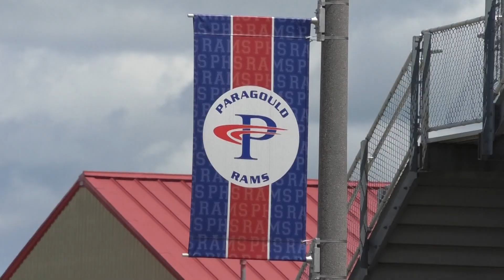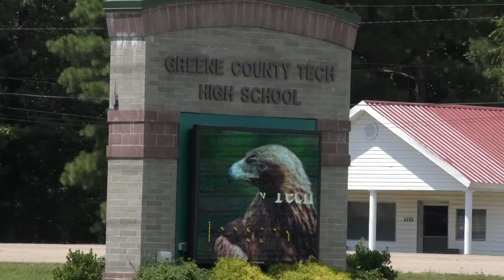Greene County and Paragould School Districts on track for First Day of School